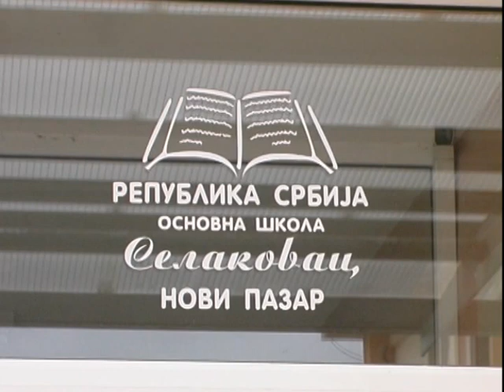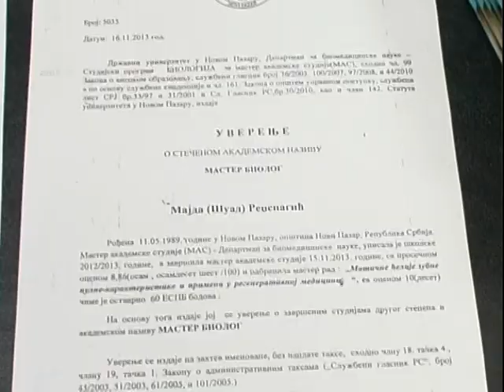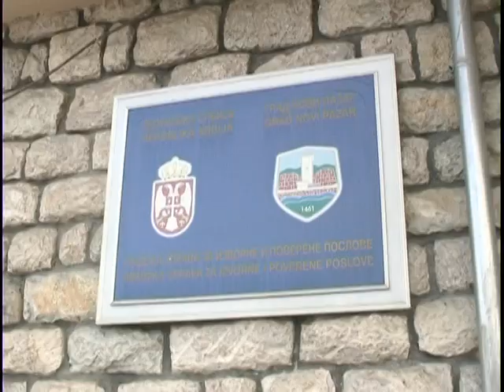Problem kadra u OŠ u Selakovcu